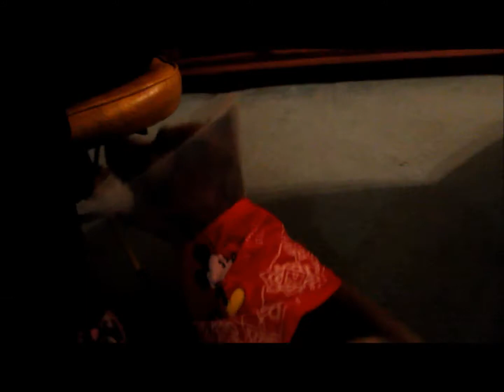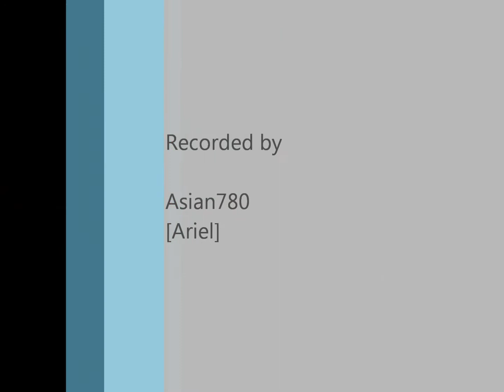Oh, No! Not the Cone of Shame! ~ Part 3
The last part as we are about to end our visit. Hope Dutchess feels better and heals well. We shall see her next time...hopefully she will have the "Cone of Shame" taken off.